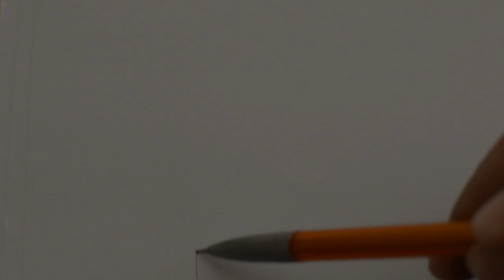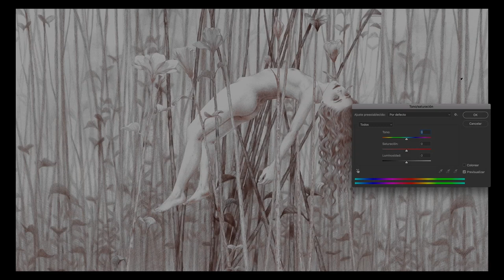Sergio Cupido - Illustration (time lapse) 1/2